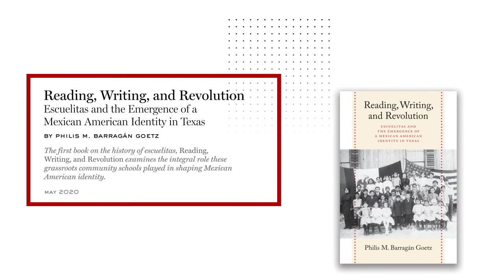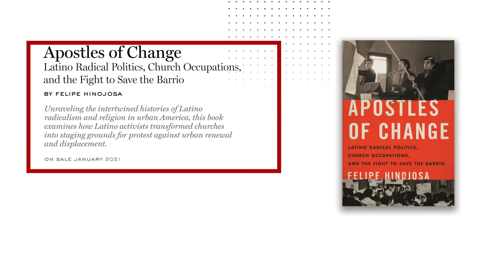New & Forthcoming in History from University of Texas Press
BORDER LAND, BORDER WATER: A History of Construction on the US-Mexico Divide, by C. J. Alvarez

A 150-year history of the border region between the United States and Mexico, told through the fences and barriers, the river engineering projects, and the surveillance infrastructure that have reshaped the natural landscape.
BORDER POLICING: A History of Enforcement and Evasion in North America, edited by Holly M. Karibo and George T. Díaz

An interdisciplinary group of borderlands scholars provides the first expansive comparative history of the way North American borders have been policed—and transgressed—over the past two centuries.
AGENT OF CHANGE: Adela Sloss-Vento, Mexican American Civil Rights Activist and Texas Feminist, by Cynthia E. Orozco

The first comprehensive biography of a formidable civil rights activist and feminist whose grassroots organizing in Texas made her an influential voice in the fight for equal rights for Mexican Americans.
READING, WRITING, AND REVOLUTION: Escuelitas and the Emergence of a Mexican American Identity in Texas, by Philis M. Barragán Goetz

The first book on the history of escuelitas, Reading, Writing, and Revolution examines the integral role these grassroots community schools played in shaping Mexican American identity.
THE SPORTS REVOLUTION: How Texas Changed the Culture of American Athletics, by Frank Andre Guridy

The story of Texas’s impact on American sports culture during the civil rights and second-wave feminist movements, this book offers a new understanding of sports and society in the state and the nation as a whole.
BORDERLANDS CURANDEROS: The Worlds of Santa Teresa Urrea and Don Pedrito Jaramillo, by Jennifer Koshatka Seman

A historical exploration of the worlds and healing practices of two curanderos (faith healers) who attracted thousands, rallied their communities, and challenged institutional powers.
APOSTLES OF CHANGE: Latino Radical Politics, Church Occupations, and the Fight to Save the Barrio, by Felipe Hinojosa

Unraveling the intertwined histories of Latino radicalism and religion in urban America, this book examines how Latino activists transformed churches into staging grounds for protest against urban renewal and displacement.
LONE STAR VISTAS: Travel Writing on Texas, 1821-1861, by Astrid Haas

In the early and mid-nineteenth century, travelers from Mexico, Germany, and the United States wrote vivid accounts of their experiences in Texas, helping to craft a lasting yet contested identity for the territory.
A SINGLE STAR AND BLOODY KNUCKLES: A History of Politics and Race in Texas, by Bill Minutaglio

A new look at the last 150 years of Texas’s contentious political history, told decade by decade through the prism of the state’s famous, infamous, and unsung figures.
VIOLENCE IN THE HILL COUNTRY: The Texas Frontier in the Civil War Era, by Nicholas Keefauver Roland

An in-depth history of the Civil War in the Texas Hill Country, this book examines patterns of violence on the Texas frontier to illuminate white Americans’ cultural and political priorities in the nineteenth century.